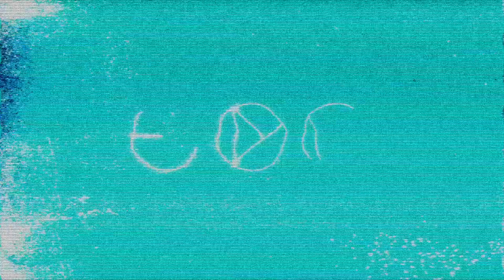Дреджен - История? | Destiny 2 | Приглашение девяти + (Синиматик)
Новое обновление... что оно нам даст? Историю Авангарда или Девяти и бывшего Дреджена/Скитальца? Узнаем, когда пройдем полностью...

Destiny 2 - это сиквел шутера Destiny, в котором человечество оказывается в незавидной ситуации. Последний Город пал, Башня разрушена, а остатки Стражей вынуждены противостоять новой угрозе - армии Гаула, честолюбивого командира зловещего Красного Легиона, который задумал похитить свет Странника, отрезав от него Стражей. Игроков ждут странствия по загадочным неисследованным мирам Солнечной системы ради обретения нового оружия и мощных боевых способностей, которые сделают Стражей сильными, как никогда раньше.